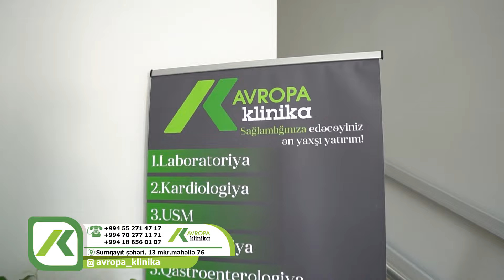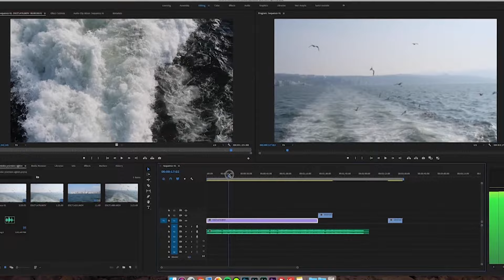Ülkər Mirzəzadə & Şahmar Hacıyev & İmanzaman DTV Nəğməli Dünya 23.06.2022 İbrahim Azəri